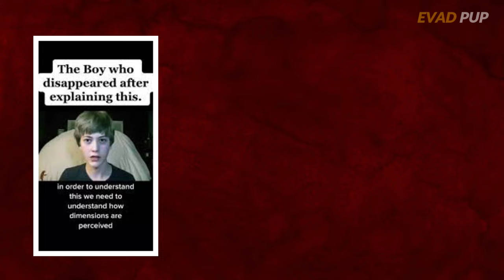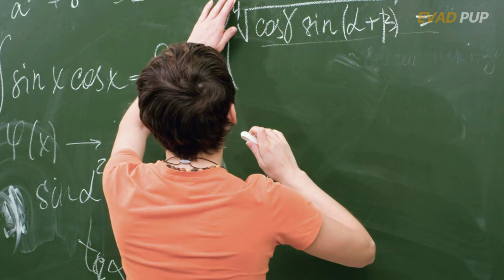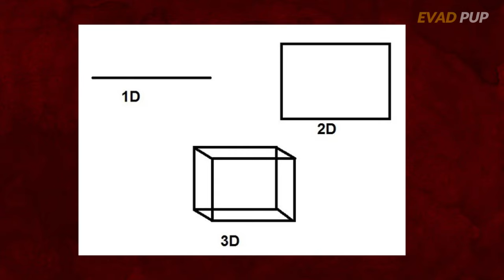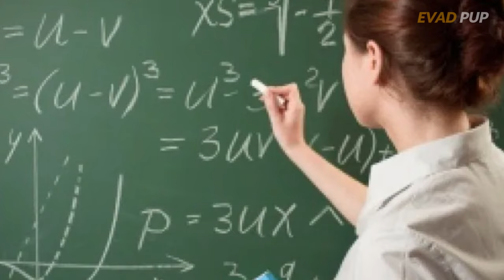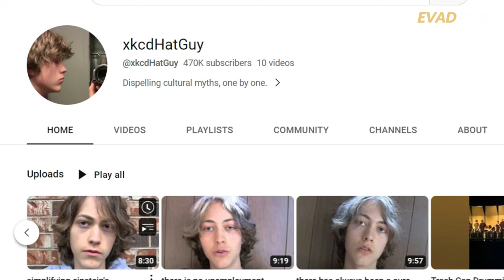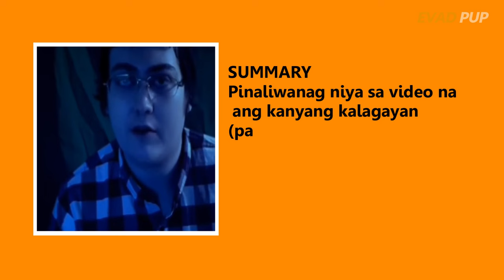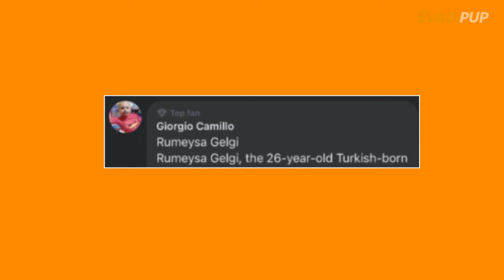Henyong Naglaho Matapos Ipaliwanag Ang Fourth Dimension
Hala naglaho ang henyo dahil sa fourth dimension.